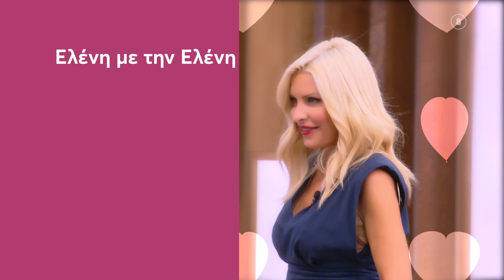Ελένη με την Ελένη Μενεγάκη | Καθημερινά 13:30 (trailer)